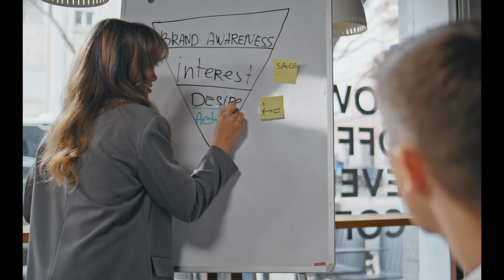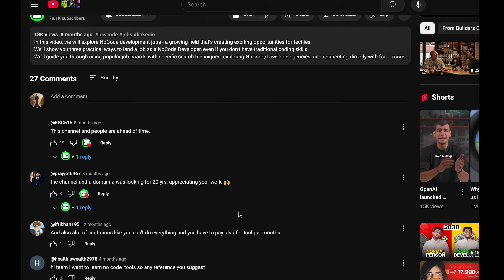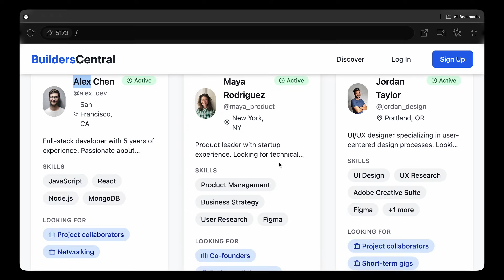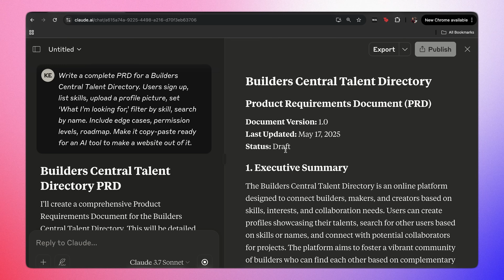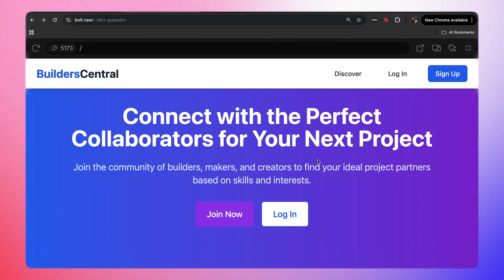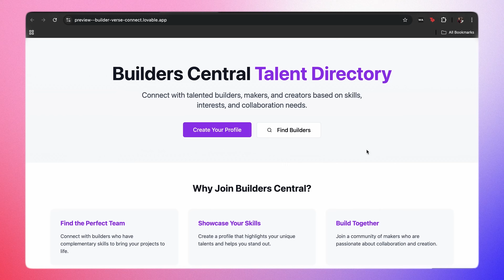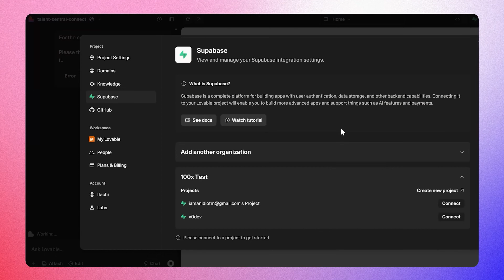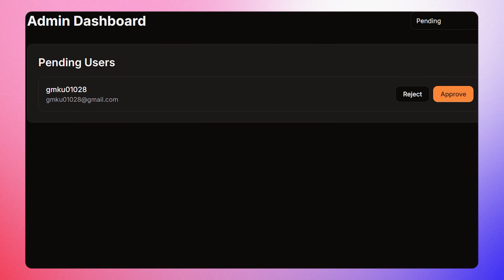Bolt vs V0 vs Lovable: Which Vibe Coding Tool Actually Works?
In this video, we compare v0.dev, Lovable.dev, and Bolt.new, three leading AI-powered coding tools, to see how they perform when tasked with building the same app. Using identical prompts, we test their ability to generate features like drag-and-drop functionality, task editing, styling updates, and advanced features like authentication.

This hands-on comparison will help you decide which tool is best for your AI-driven app development needs.

learn how low-code has helped various organizations

00:00 Introduction
00:47 What are we Building?
03:17 Comparison
04:45 Reality Check
11:15 Verdict